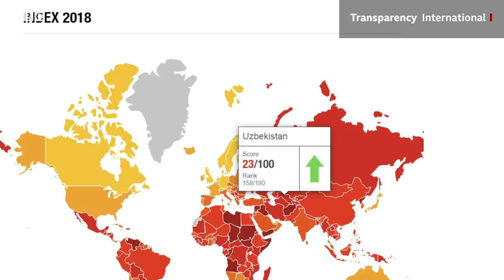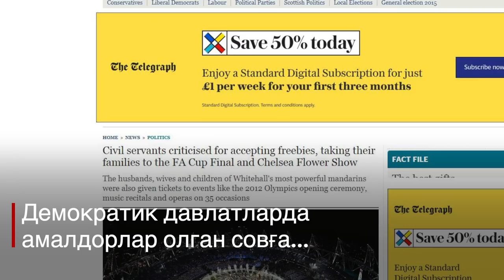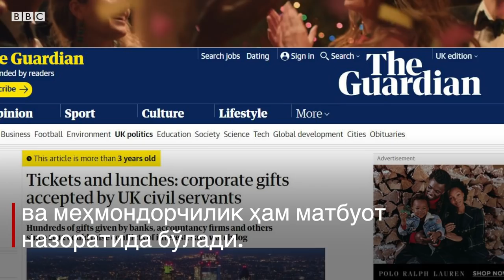Нега ҳукумат мулозимлари ва амалдорлар бойлигини эълон қилмаяпти? - Ўзбекистон BBC Uzbek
Transparency International'га кўра, 2018 йилда Ўзбекистон коррупция рейтингида 158-ўринни эгаллаган. Ундан бир йил аввалги рейтингда Ўзбекистон 157-ўринда эди.

Журналист Қобил Хидировнинг ёзишича, охирги йиллар давомида коррупцияга қарши эълон қилинаётган декларатив ва формал чиқишларни ва маиший даражада порахўрликка қарши олиб борилаётган кўргазмали ҳаракатларни инобатга олмаса, тузукроқ ўзгариш бўлгани йўқ.

«Давлат амалдорлари ва уларнинг қариндошлари даромадлари ва мол-мулкларини мажбурий декларациялаш ва ОАВда эълон қилиниши юз бердими? Йўқ. Давлат амали бойишнинг энг асосий манбаилигича қолмоқда. Йирик харидларни фақат банк ҳисобварақлари орқали амалга ошириш механизми амалга ошдими? Йўқ. Айнан нақдликлар ҳисобига амалга оширилаётган йирик харидлар (уй-жой, авто, улушлар) ноқонуний жамғарилган пул ювишнинг примитив воситаси сифатида қолмоқда. Йирик давлат компаниялари (афсуски, уларнинг аксари акциядорлик жамияти ҳам эмас) ва фондларнинг молиявий очиқлиги ва шаффофлиги йўлга қўйилдими? Йўқ. Айнан йирик давлат компаниялари ва фондлар откатлар, самарасиз харидлар ва лойиҳаларнинг манбаи бўлиб қолмоқда", - деб ёзади журналист.
Лондон Университети SOAS коллежи тадқиқотчиси, сиёсий таҳлилчи Алишер Илҳомовга кўра, Президент Шавкат Мирзиёев қўли остида охирги уч йилда қатор ижтимоий ва иқтисодий соҳаларда баъзи тараққиётга эришилди. "Лекин, қонун устиворлиги ва коррупцияга курашишда тараққиётни нолга яқин."
"Агар бошқа собиқ совет республикалари билан солиштирсангиз, Болтиқбўйи давлатларини айтмаяпман, ҳеч бўлмаса Украина, Молдова, Грузия ва охирги пайтларда Арманистонда қатор аксилқоррупцион механизмлар ишлаб чиқилган. Бу механизмлар давлат харидлари, контракт ва лицензиялар олиш учун тендерлар шаффоф бўлишини таъминлайди, давлат амалдорлари даромадларининг декларацияси эса у ерларда оддий жараёнга айланган. Манфаатлар зиддияти тўғрисида қонунлар қабул қилинган. Афсуски, Ўзбекистонда биронта бу каби ўзгаришни кўрмаяпмиз", - дейди Ўзбекистондаги коррупция борасидаги ҳисоботлар муаллифи.
Ўтган май ойида Президент Мирзиёев коррупцияга қарши курашиш давлат дастурини эълон қила туриб, давлат хизматчилари ва амалдорлар, ҳамда уларнинг оила аъзолари даромадлари декларация қилинишини эълон қилганди.
Аммо, Илҳомовга кўра, у ҳали ҳам ҳаётга тадбиқ қилинмади.
"Дастурнинг таркиби анча яхши, у икки йилга мўлжалланган, аммо ҳозирча унинг тадбиқ этилаётганини кўрмаяпмиз. Вазият май ойигача қандай бўлган бўлса, шундайлигича қоляпти. Бунга менимча, сиёсий ироданинг йўқлиги, ҳамда коррупцияга қарши кураш аслида давлат равнақи учун яхшилиги ва тўғридан тўғри хорижий инвестицияларни жалб қилишда қонун устиворлиги ўрнатилиши муҳим эканини ҳукуматда англаб етилмагани сабаб бўляпти", - дейди у.